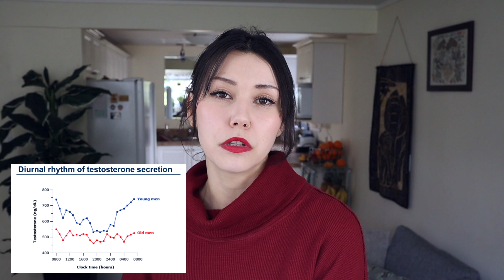Do Men Have Cycles?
Hey everyone! it's time to answer the age old question.. do men have hormonal cycles too? The truth is, while men experience subtle changes in testosterone levels during a 24 hour period, it may (or may not!) be enough to elicit any noticeable changes in how they feel. I am not going to pretend to know what any man is feeling, and as my boyfriend says "I don't notice anything!". Anyways, I hope you learned a bit more about the different hormone cycles we all experience and the effect testosterone can have on mood, libido, and more.

My favourite books on menstrual health & plant based nutrition